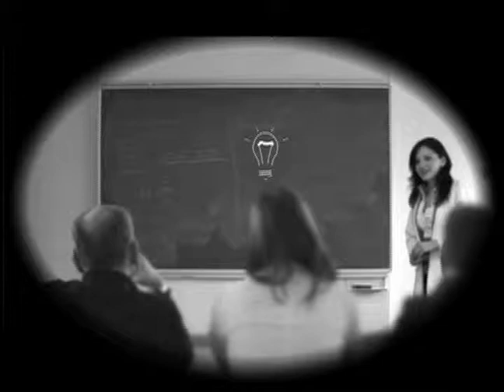Dominican College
College TV spot